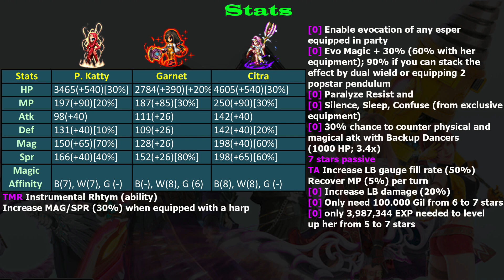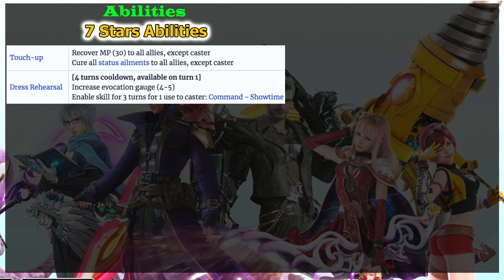FFBE Global 7 Stars Popstar Katy Review: Worst Free Character? (#606)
Learn more about the newest free unit Popstar Katy on the FFBE global version.